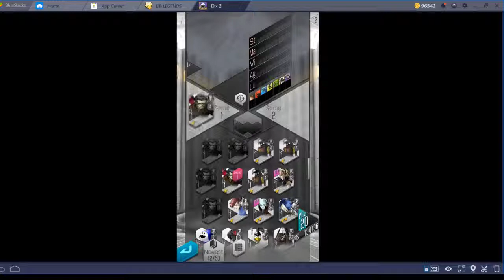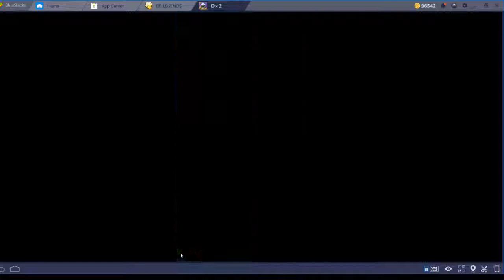D x 2 Shin Megami Tensei Liberation - Episode 4